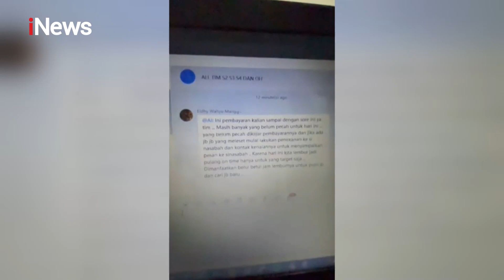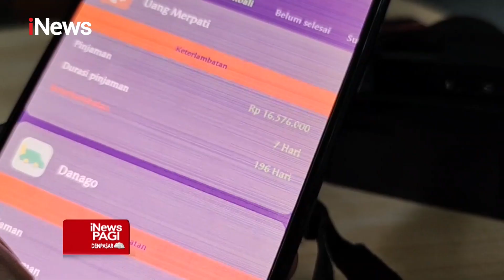Resahkan Masyarakat, Pemerintah Komitmen Berantas Pinjaman Online Ilegal iNewsPagi 18/10